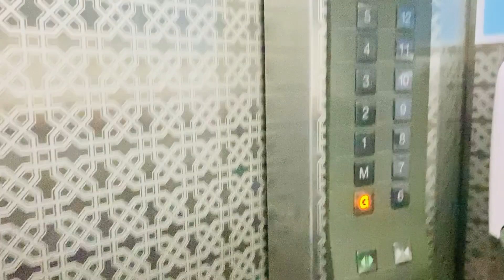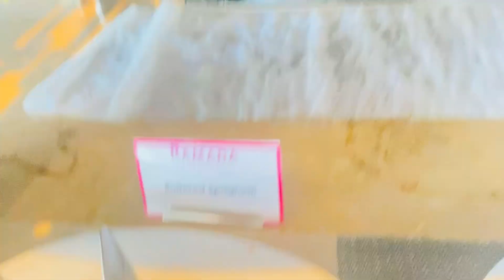PART 2 | STAYCATION | AT THE BEACH | AJMAN | Applerhitz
Hey tokz💙